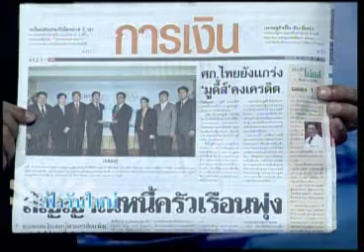ฟ้าวันใหม่ 17 04 55 เบรค2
@Apirak_DP ในส่วนบ้านเมืองในปัจจุบัน จากรายงานที่สถาบันพระปกเกล้าต้องมีการสร้างบรรยากาศการปรองดองให้เกิดก่อน  สาเหตุจริงๆจากข้อมูลที่อ.คณิตเคยออกมาบอกนั้นเกิดมาตั้งแต่สมัยซุกหุ้นแล้ว การปรองดองต้องใช้เวลา  ความปรองดองต้องทำให้ประเทศเดินหน้าและรักษาความยุติธรรมของประเทศ ไม่ควรเอื้อประโยชน์พวกพ้อง  การแก้ไขรธน.ครั้งนี้ต้องยึดมั่นในองค์กรตุลาการ หลักการต่างๆไม่ว่าจะเป็นการเลือกตั้งส.ส.ร.เป็นต้น  ปัญหาค่าครองชีพอยู่ที่โครงสร้างต้นทุนพลังงานทำให้ราคาสินค้าและขนส่งเพิ่มขึ้น  ตอนนี้มีเสียงสะท้อนจากผู้ประกอบการภาคธุรกิจอยู่ไม่ได้ ปัญหาจากนโยบายค่าแรงที่ไม่เหมาะสมของรัฐบาล  รัฐบาลอาจส่งสัญญาณผิดในเรื่องบัตรเครดิตและการกู้เงินของปชช. นั้นไม่ควรกู้มาใช้ซื้อสินค้าฟุ่มเฟือย